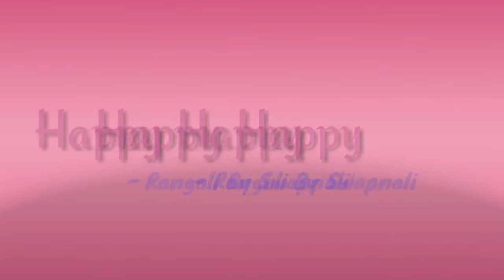3 Very Easy Simple 15 August Independence day Special Tiranga Rangoli Design